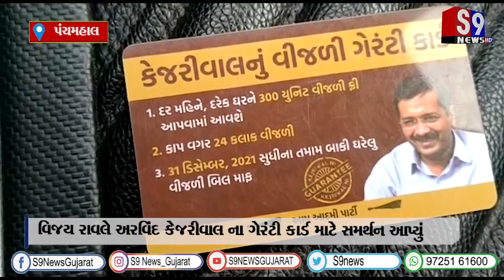પંચમહાલ : વિજય રાવલે અરવિંદ કેજરીવાલ ના ગેરંટી કાર્ડ માટે સમર્થન આપ્યું